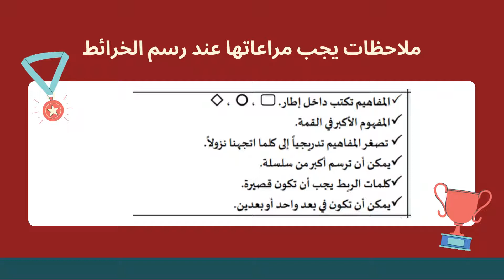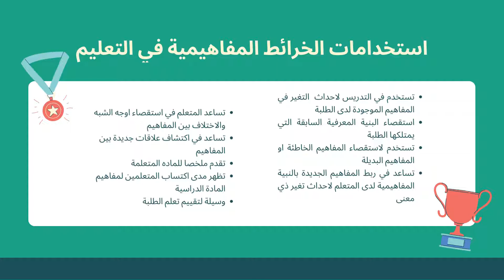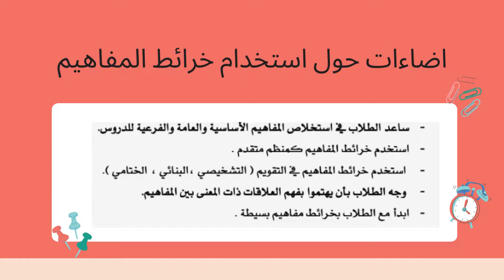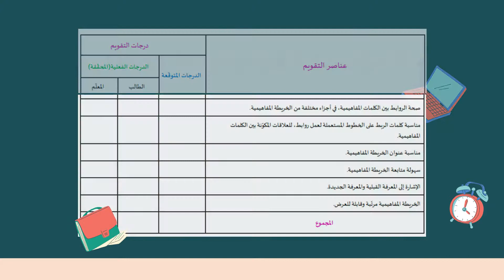استراتيجية خرائط المفاهيم